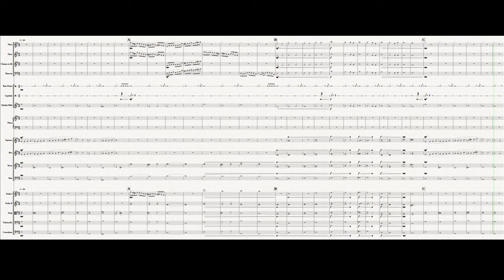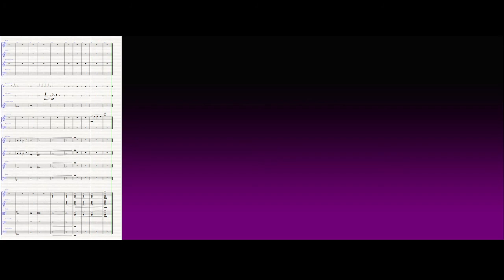Hollow Knight - Pure Vessel Arrangement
This is an arrangement by me of Pure Vessel from Hollow Knight. The original was composed by Christopher Larkin.